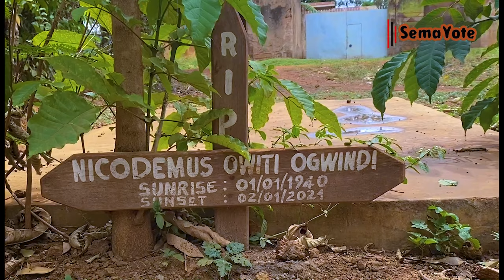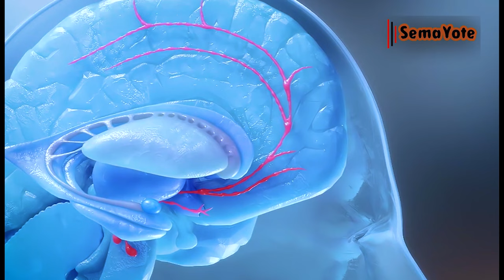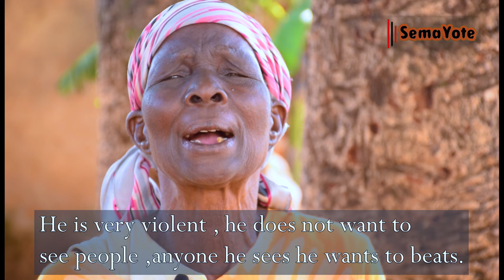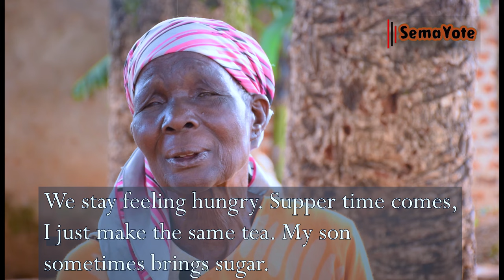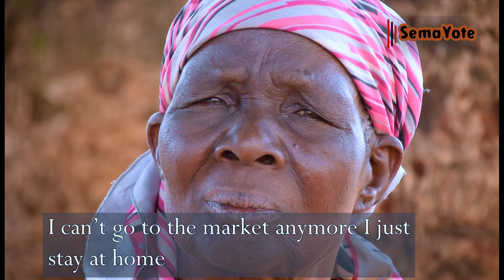The horrifying truth of the Owiti Family | SEMA YOTE SHOW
You think your life is troubled? It is a nightmare for Domitila Owiti and her family. Watch this short documentary to the end.